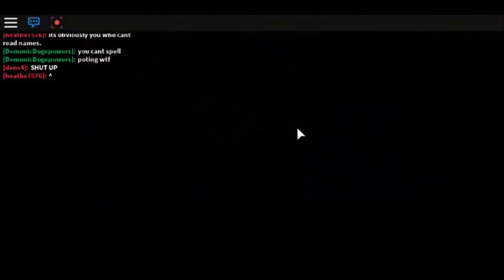Yay Im Now Bored (Pokemon Adventures With Daven)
IM SOOOOOOO BORED